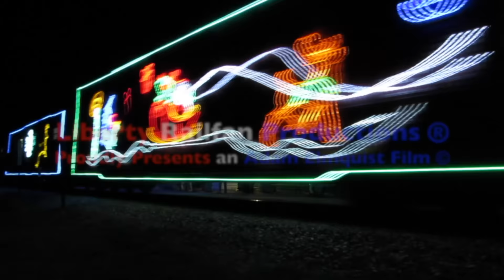Toys For Tots Train on the NYSW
Chased the Susquehanna Toys for Tots Train WS-PX from the beginning in Ridgefield Park to the last stop at Sparta, NJ and beyond to Warwick, NY where the NYSW would eventually hand the train over the Middletown & New Jersey Railroad
Filming Locations shown via Google Maps.

Here is a Google Map of all of the places where I saw this train: